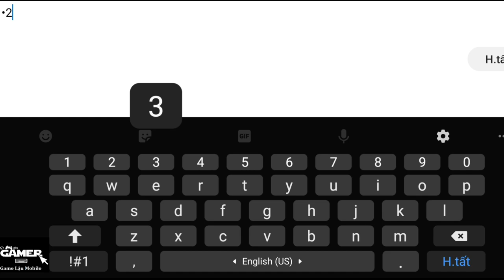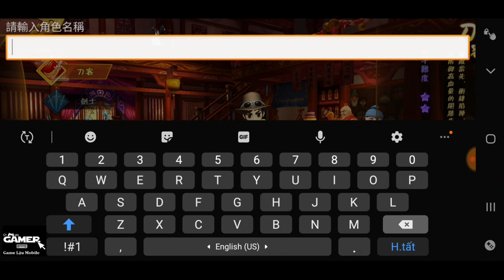Game Lậu Mobile - HIỆP KHÁCH GIANG HỒ - Tool IN Game Full Vip16 Max KNB ,Con này chơi phê lồi luôn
--Bản này khác với bản clip trước nha anh em . TOOL tích hợp trong game cứ vào click là full vip16 và vô số KNB

😍 Hãy giúp mình bằng cách Like & Chia Sẻ VIDEO và ủng hộ sản phẩm từ quảng cáo của chúng tôi , Tôi yêu các Bạn

1.KIẾM LINH TU CHÂN VIỆT HÓA Free VIP 8 - Tool GM

2. Mod City Island Việt Hóa | Free Vô Hạn KNB - Dùng KNB Tăng KNB Lên Tương Ứng

3. Tam Quốc Quần Anh Việt Hóa | Free Full VIP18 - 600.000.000KNB + Full Thần Tướng Ma

4. Thiên Long Kiếm Gamota Free Vip 12 + 1M KNB

5. Phi Tiên Kiếm Việt Hóa Free CODE Add VIP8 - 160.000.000KNB + Quà Event Giá Trị